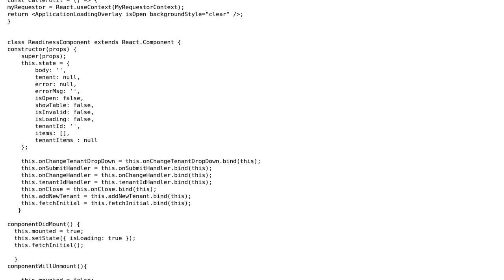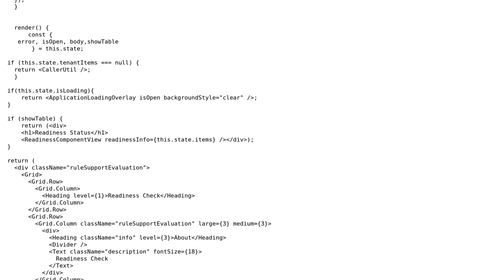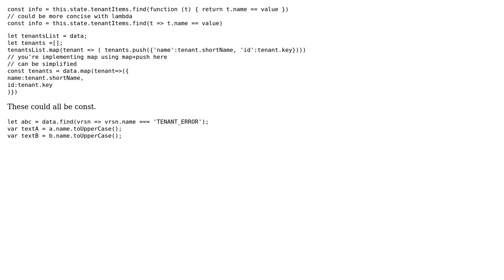Code Review: Clean up and Refactor react code to increase performance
With thanks & praise to God, and with thanks to the many people who have made this project possible! | Content (except music & images) licensed under CC BY-SA | Music | Images & others | With thanks to user Ted Brownlow user Gitesh and the Stack Exchange Network Trademarks are property of their respective owners. You are responsible for your own actions.